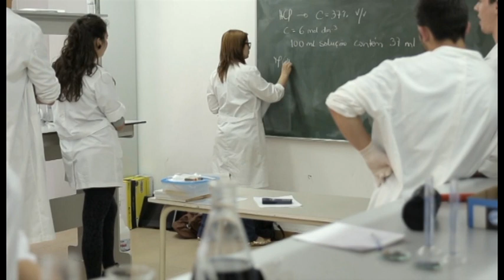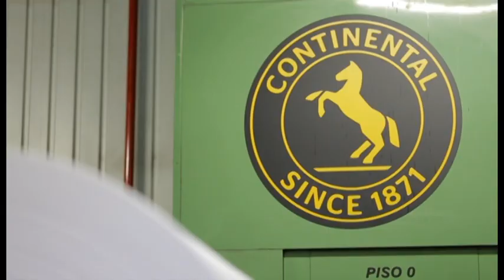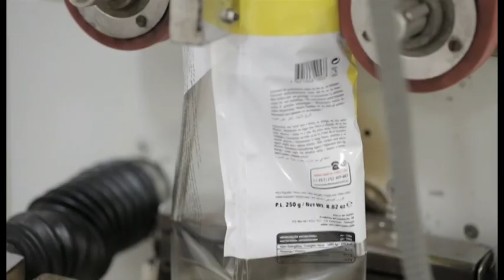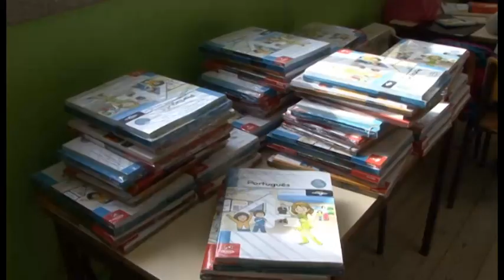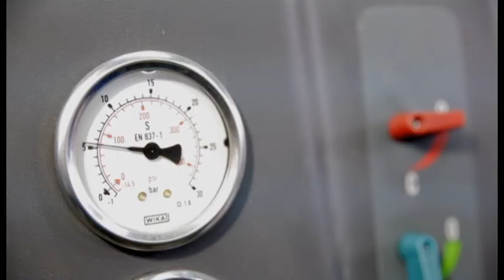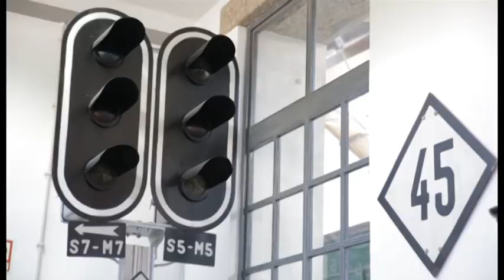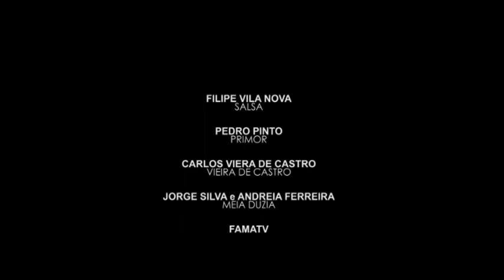Famalicão Made IN - Apresentação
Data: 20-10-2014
Imagens: Visual MO